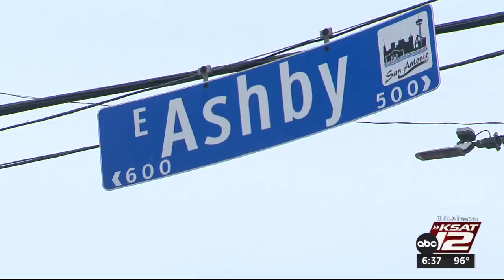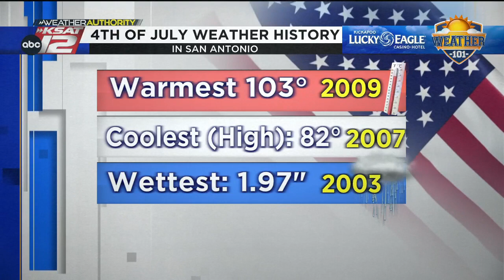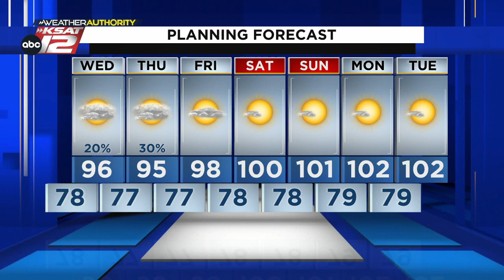KSAT12 News at 6:30 : Jul 04, 2023